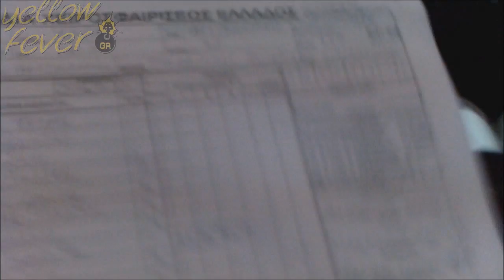Στιγμές από το ΧΑΝΘ-ΑΕΚ - YellowFever.gr